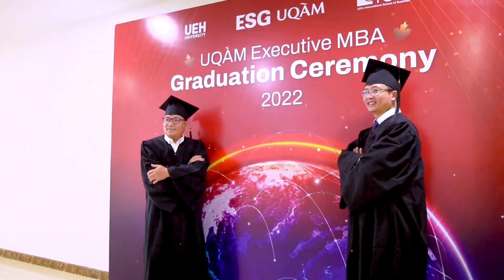ESG UQÀM | Executive MBA Graduation 2022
We, the Executive MBA program of University of Québec, Montreal in Viet Nam, are so proud of your achievements, and having you in the Executive MBA community.

Wishing you, Executive MBA Graduates, the very best in your new adventure.